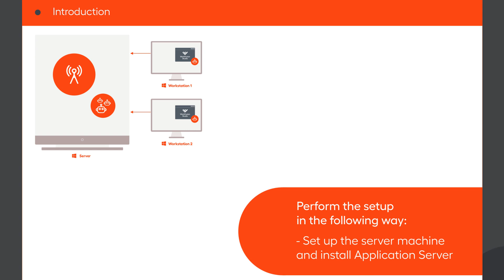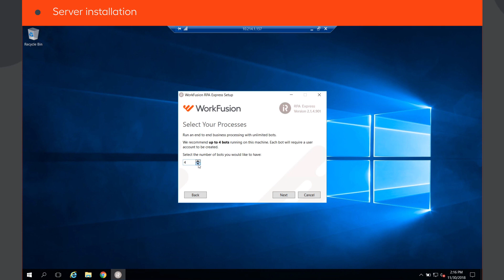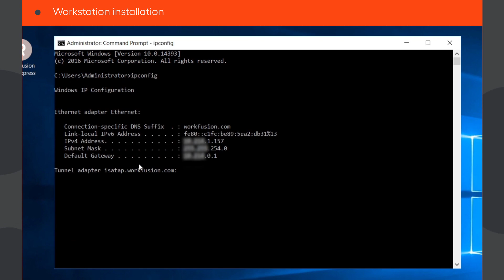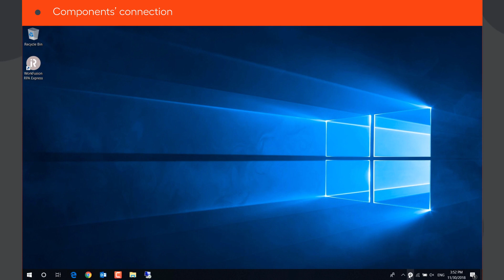Installing RPA Express on multiple machines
This video shows how to install WorkFusion RPA Express on a network of connected machines, so your team can develop bots on their local PCs and then run them on a single server.
You will also see how to run a business process on the central server on multiple bots in parallel, from your local machine.

Having issues with installation?